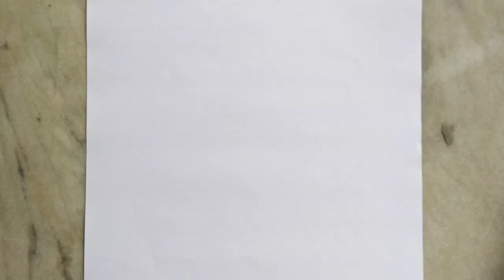How to draw realistic girl with elegant make up | Tutorial ( step by step) | Mou's art academy.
Realistic drawing of a model face with graphite pencils and charcoal pencils.3 hours work in just 1 minute. Draw with me. Just play the video in 0.50x or 0.25x speed. Relaxing music.Relaxing and satisfying video. Hope you will like it.